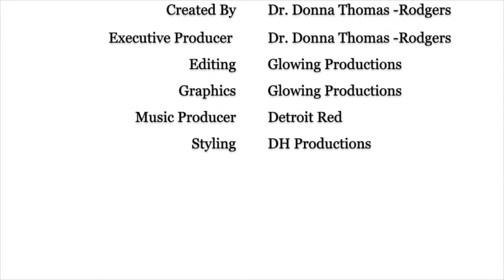Facebook & Messenger - App Review By: Dr. Donna Thomas - Rodgers - What's Ap Wednesday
In this What’s Ap Wednesday Dr. Donna Thomas - Rodgers reviews 2 apps that are useful but not a fan favorite.

Credits:

Executive Producer: Dr. Donna Thomas-Rodgers
Created by: Dr. Donna Thomas–Rodgers
Production: Glowing Productions
Graphics: Glowing Productions
Music Produced By: Detroit Red
Genre: Red Symphony
Styling: D. Howard